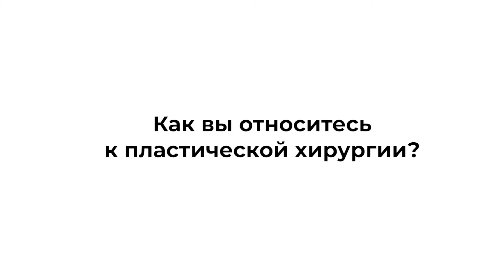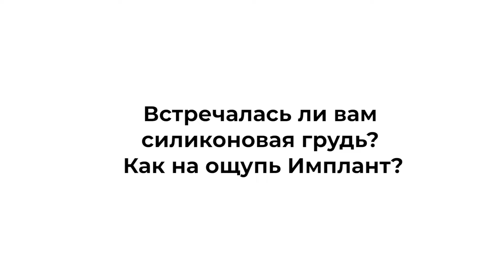СИЛИКОНОВАЯ ГРУДЬ ( Реакция людей ) Отношение людей к пластике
4:35 - Какая на ощупь силиконовая грудь ( реакция людей )
Небольшой, но очень интересный опрос жителей города Саранск.
Было здорово узнать их отношение к пластической хирургии и конечно оценить качество имплантов последнего поколения )))